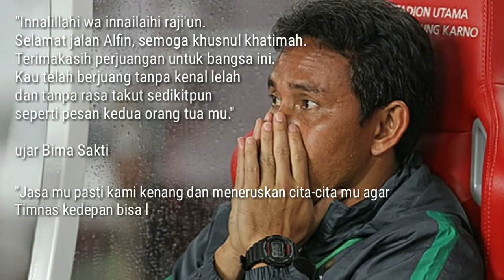🔴[Terupdate!!!] Alfin Lestaluhu Meninggal Dunia || Timnas U-16 Berduka . . .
Berita mengejutkan datang dari Timnas Garuda Muda Indonesia. Bek kanan andalan Timnas U-16 yaitu Alfin Lestaluhu telah meninggal dunia di Jakarta, pada hari Kamis (31/09/2019).